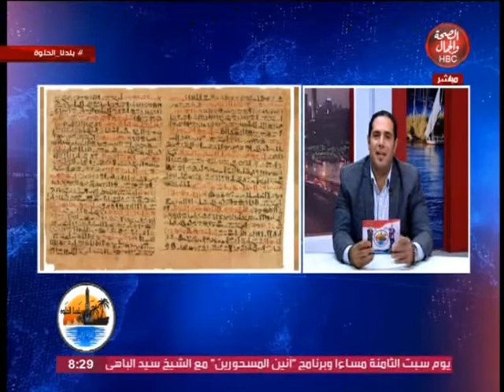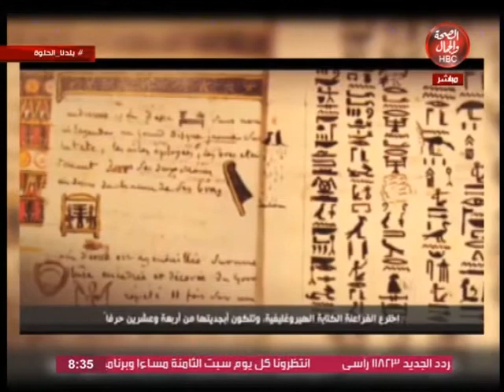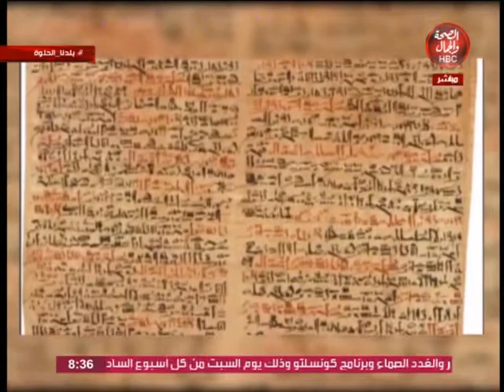بلدنا الحلوة|مع ربيع فريد يستضيف محمد أنور والحديث عن "لعنه الفراعنه بين الواقع والخيال"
ربيع فريد يستضيف محمد أنور والحديث عن "لعنه الفراعنه بين الواقع والخيال"

قناة_الصحة_والجمال# برامجنا